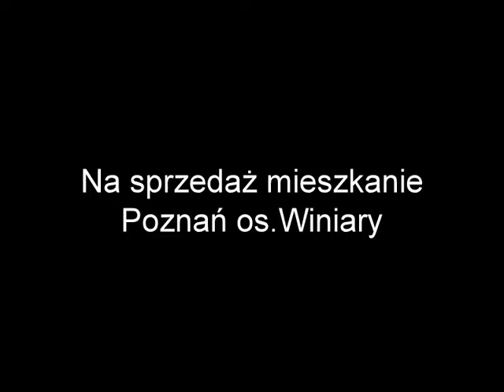Sprzedam 3 pokoje Poznań Winiary - EURO-dom.CO Biuro NIeruchomości Poznań.wmv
Na sprzedaż Nowoczesne3 pokojowe mieszkanie na Os Winiary

„Kupując z POŚREDNIKIEM -- kupujesz BEZPIECZNIE"

BLOK - Kompleks bloków mieszkalnych 1980 roku.

MIESZKANIE -- 53m2 zadbane wyremontowane o układzie niezależnym- przestronnym okna wschód zachód. Z korytarza wejścia do wszystkich pomieszczeń:
W skład mieszkania wchodzą:
- salon o pow. ok.15,3m2 z wyjściem na balkon,
- pokój o pow. ok. 9,42 m2,
- pokój o pow 10,6m2
- łazienka z prysznicem o pow. ok. 2 m2,
- wc ok 1,15m2
- wyposażona w zabudowie jasna kuchnia o pow. ok. 7m2,
- holl o pow. ok. 6m2,
- balkon o pow. ok. 3m2.
- do mieszkania przynależy również piwnica..

Mieszkanie w bardzo dobrym stanie zadbane, odświeżone i gotowe do wprowadzenia.
W korytarzu szafa typu Komandor, na podłogach w pokojach i korytarzu panele, w kuchni
i łazience płytki.
Atrakcyjna lokalizacja - cicha i spokojna okolica, blisko jezioro i tereny rekreacyjne, szkoły, przed-szkola, żłobek, placówki usługowe i handlowe (Tesco, Lidl, Chata Polska, Castorama, Biedronka).
Budynek ocieplony i odnowiony, w mieszkaniu nowe okna PCV.

Ogrzewanie miejskie. Ciepła i zimna woda także miejska.

Forma własności: spółdzielcze własnościowe prawo do lokalu.
KOSZTY STAŁE:
Czynsz do spółdzielni wynosi 471zł /3 os.- w czynszu zawarta jest opłata za co,wywóz śmieci, fun-dusz remontowy,woda ciepła i zimna.

Artur Janczura
Skype: euro-dom.co
GG: 35295984
Licencja Pośrednika Nieruchomości nr 16149

EURO-dom.CO
Biuro Obrotu Nieruchomościami
os. Rzeczypospolitej 1; 61-397 Poznań
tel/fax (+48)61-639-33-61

Oferta nie spełnia oczekiwań? Sprawdź więcej ofert na lub wyślij nam zapytanie. W ramach usługi gwarantujemy pełną obsługę kredytową bez dodatkowych kosztów.

Wszelkie dane dotyczące nieruchomości uzyskano na podstawie oświadczeń zamawiających. Powyższy opis ma charakter informacyjny i nie stanowi oferty w rozumieniu przepisów art. 66§ 1. Kodeksu Cywilnego
Zdjęcia i opisy w tej ofercie objęte są ochroną praw autorskich majątkowych i osobistych, stanowią własność w świetle prawa autorskiego. Wykorzystywanie ich lub rozpowszechnianie bez pisemnej zgody autora, jest naruszeniem praw autorskich i pociąga za sobą odpowiedzialność prawną.